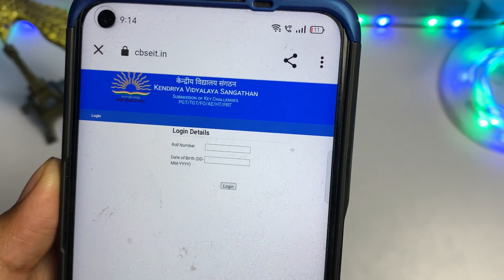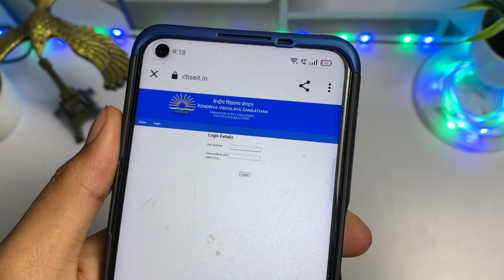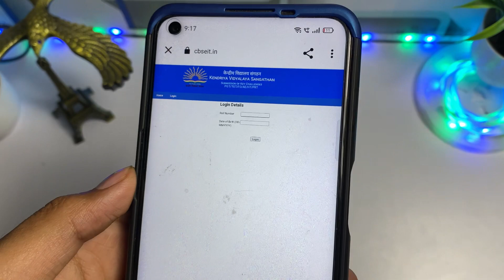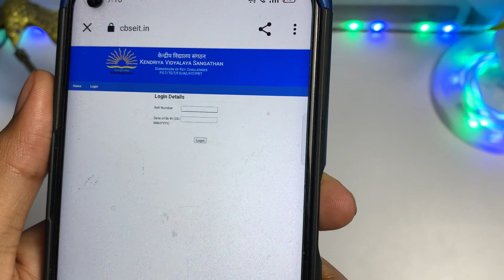kvs prt answer key 2023 | kvs pgt response sheet 2023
1.prt kvs answer key kaise dekhe
2.kvs answer key 2023 kaise dekhe
3.kvs prt answer key 2023
4.nvs answer key 2023 kaise dekhe
5.kvs pgt response sheet 2023
6.kvs pgt answer key 2023

Kvs answer key link

Response sheet Link

1.prt kvs answer key kaise dekhe
2.kvs answer key 2023 kaise dekhe
3.kvs prt answer key 2023
4.nvs answer key 2023 kaise dekhe
5.kvs pgt response sheet 2023
6.kvs pgt answer key 2023